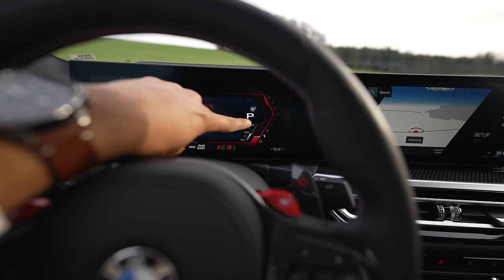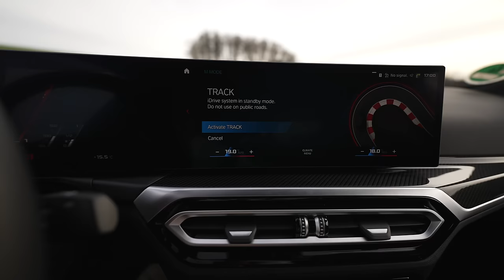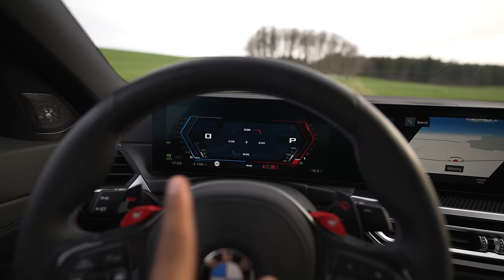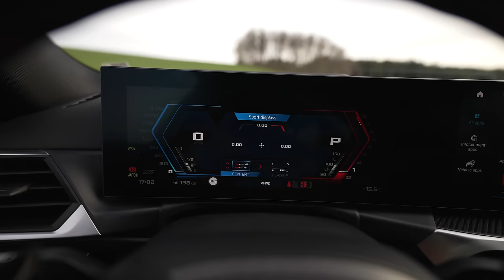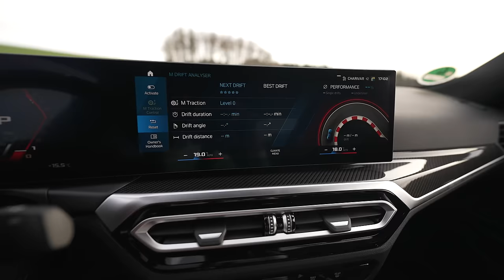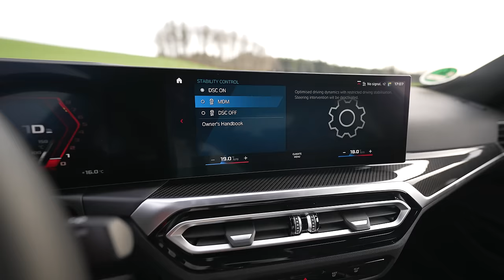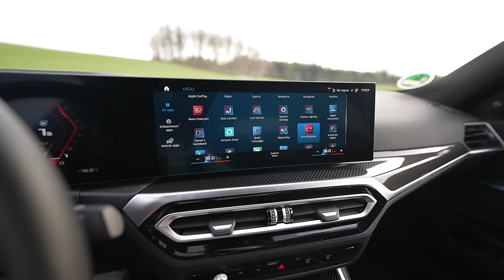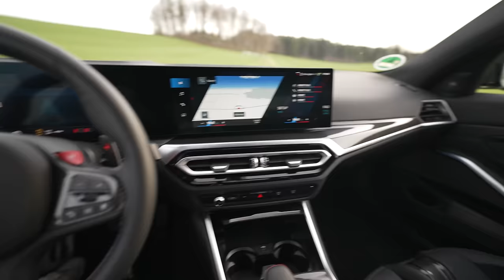BMW M3 Competition Drive Impressions | Gagan Choudhary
Namaste. There is no denying that BMW makes some of the best driver's cars. But it is the M division that ensures driving pleasure is the only prime focus of a car from their division. I recently drove my second M, the famous M3. Actually, M3 Competition. Here are my views about the same.

Timestamps:
0:00 Introduction
01:43 Exteriors including Key Fob, Front Grill, Wheels, Lights etc
05:30 Interiors including Seats, Steering, MID, HUD, Infotainment, M Drive modes, exhaust sound, etc.
16:10 Rear seats and amenities
17:49 Drive impressions of BMW M3 Competition, including Engine, Gearbox, Suspension, handling, Drive mode, etc
26:28 Conclusion